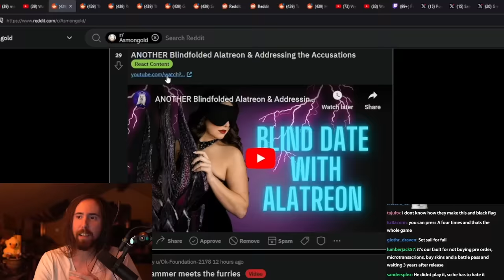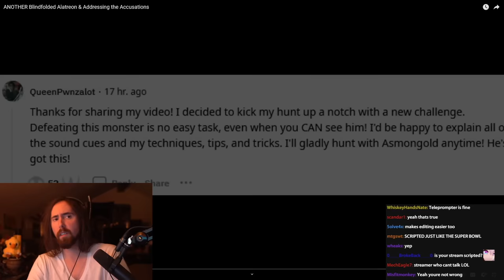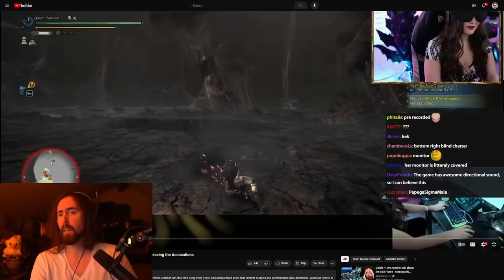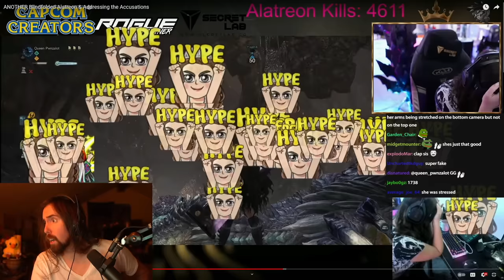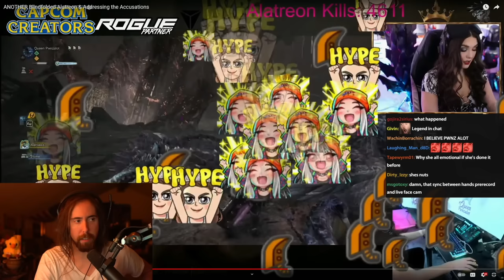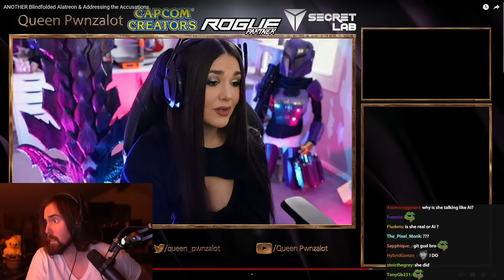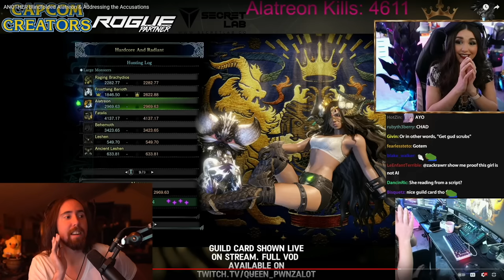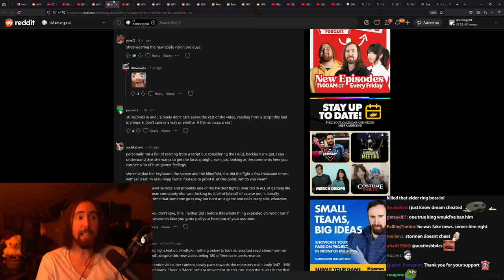She Proved Her Blindfolded Run Wasn't Fake